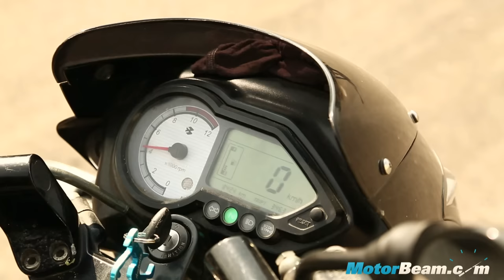TVS Apache 180 vs Pulsar 180 - Drag Race | MotorBeam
has heard the request of all the MotorBeamers and has put the TVS Apache RTR 180 in a drag race against the Bajaj Pulsar 180. Both these bikes are powered by 180cc engines and closely compete with each other in the Indian market but the TVS Apache has an upper hand as it also gets the option of a dual-channel ABS which even the more expensive Pulsar RS 200 misses out on as it gets only a single-channel ABS unit.

The TVS Apache 180 uses a 177.4cc engine to produce 17.03 BHP and 15.5 Nm while the Pulsar 180 belts out 16.78 BHP and 14.22 Nm from its 178.6cc motor. The Apache is lighter but is the Pulsar the faster bike?